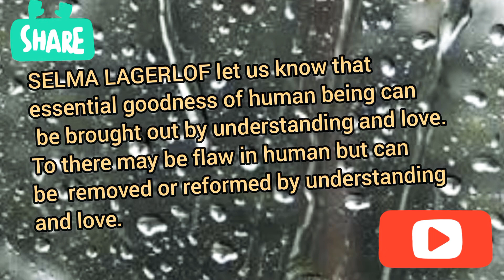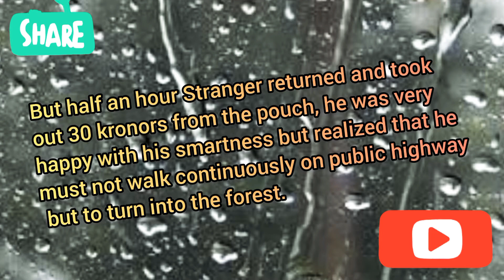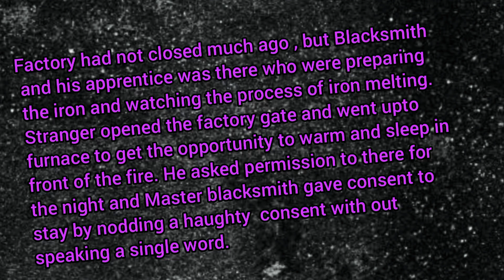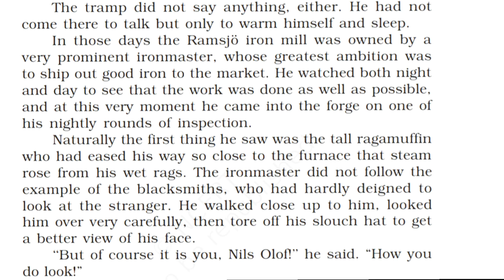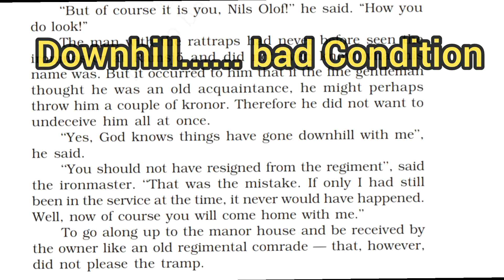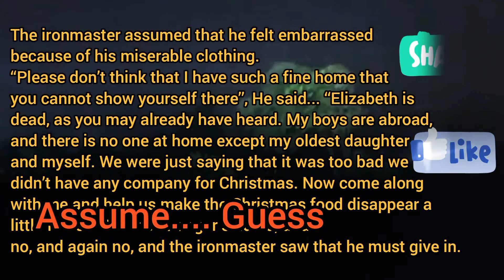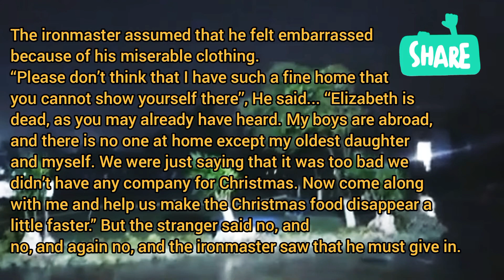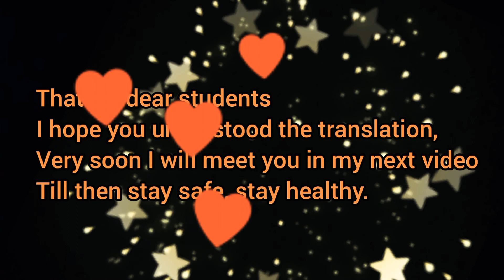#The RATTRAP BY SELMA LAGERLOF PART-3 TRANSLATION IN HINDI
The tramp did not say anything, either. He had not
come there to talk but only to warm himself and sleep.
In those days the Ramsjo iron mill was owned by a
very prominent ironmaster, whose greatest ambition was
to ship out good iron to the market. He watched both night
and day to see that the work was done as well as possible,
and at this very moment he came into the forge on one of
his nightly rounds of inspection.
Naturally the first thing he saw was the tall ragamuffin
who had eased his way so close to the furnace that steam
rose from his wet rags. The ironmaster did not follow the
example of the blacksmiths, who had hardly deigned to
look at the stranger. He walked close up to him, looked
him over very carefully, then tore off his slouch hat to get
a better view of his face.
‘‘But of course it is you, Nils Olof!’’ he said. “How you
do look!”
The man with the rattraps had never before seen the
ironmaster at Ramsjo and did not even know what his
name was. But it occurred to him that if the fine gentleman
thought he was an old acquaintance, he might perhaps
throw him a couple of kronor. Therefore he did not want to
undeceive him all at once.
‘‘Yes, God knows things have gone downhill with me’’,
he said.
‘‘You should not have resigned from the regiment’’, said
the ironmaster. ‘‘That was the mistake. If only I had still
been in the service at the time, it never would have happened.
Well, now of course you will come home with me.’’
To go along up to the manor house and be received by
the owner like an old regimental comrade — that, however,
did not please the tramp.‘‘No, I couldn’t think of it!’’ he said, looking quite
alarmed.
He thought of the thirty kronor. To go up to the manor
house would be like throwing himself voluntarily into the
lion’s den. He only wanted a chance to sleep here in the
forge and then sneak away as inconspicuously as possible.
The ironmaster assumed that he felt embarrassed
because of his miserable clothing.
‘‘Please don’t think that I have such a fine home that
you cannot show yourself there’’, He said... ‘‘Elizabeth is
dead, as you may already have heard. My boys are abroad,
and there is no one at home except my oldest daughter
and myself. We were just saying that it was too bad we
didn’t have any company for Christmas. Now come along
with me and help us make the Christmas food disappear a
little faster.”
But the stranger said no, and
no, and again no, and the ironmaster
saw that he must give in.
‘‘It looks as though Captain
von Stahle preferred to stay with
you tonight, Stjernstrom’’, he said
to the master blacksmith, and
turned on his heel.
But he laughed to himself
as he went away, and the blacksmith,
who knew him, understood very well
that he had not said his last word.
It was not more than half an hour before they heard
the sound of carriage wheels outside the forge, and a new
guest came in, but this time it was not the ironmaster. He
had sent his daughter, apparently hoping that she would
have better powers of persuasion than he himself.